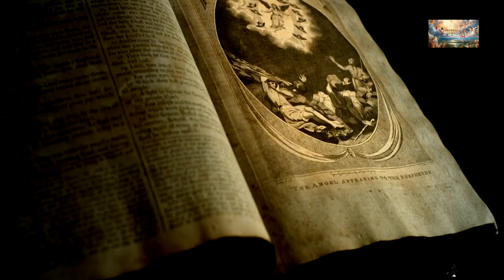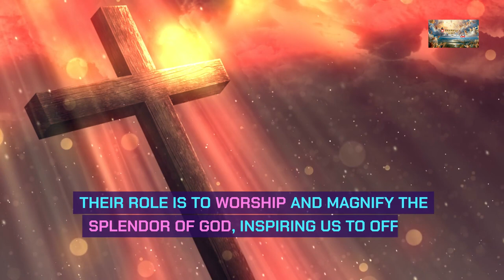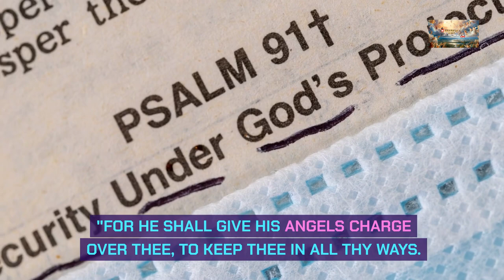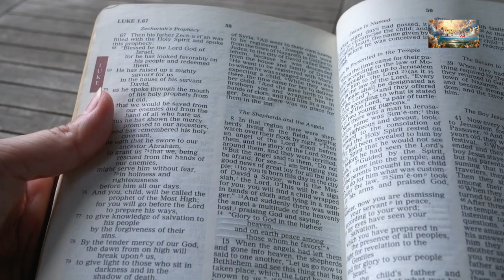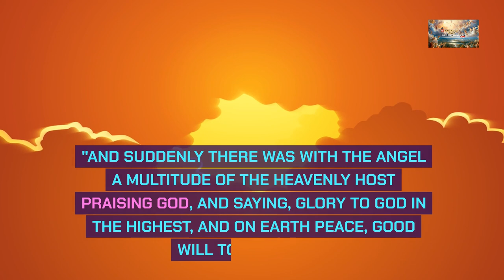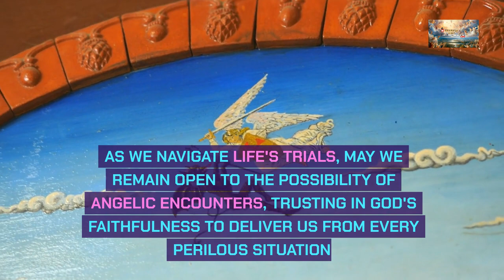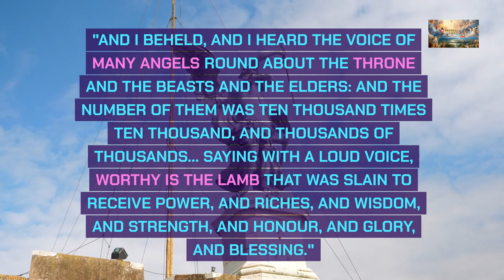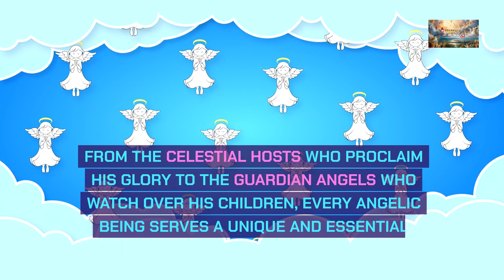Angels Among Us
📖 Today's Sermon: Who are the Angels?

The heavenly hosts, as depicted in the account of Jesus' birth in Luke 2, are a vast assembly of angels who proclaim God's glory and announce the arrival of the Savior. Their presence signifies the culmination of God's redemptive plan for humanity, bringing tidings of peace and goodwill to all. As we reflect on the significance of the heavenly hosts, may we be reminded of the profound impact of God's love and mercy, which transcends all earthly boundaries.